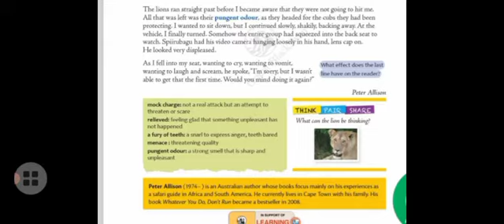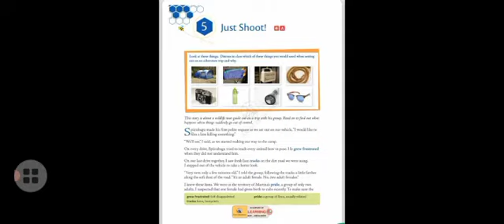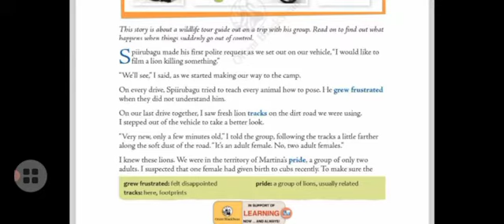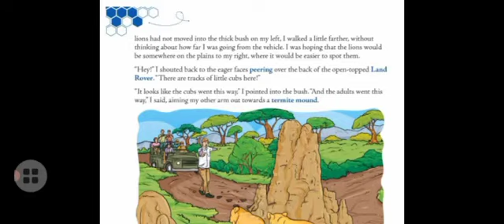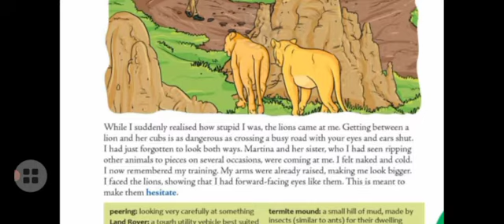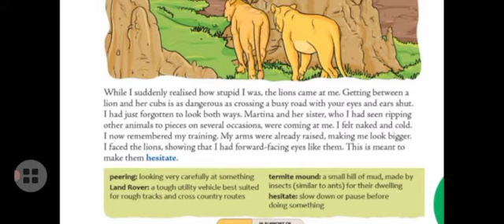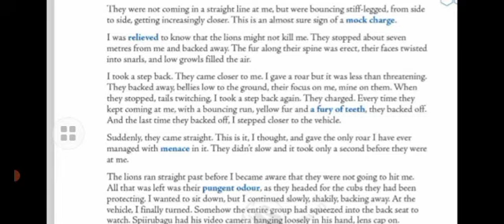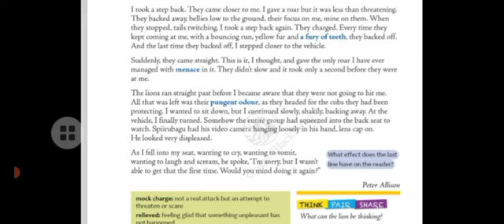Just Shoot|Class 6|English|Buzzword